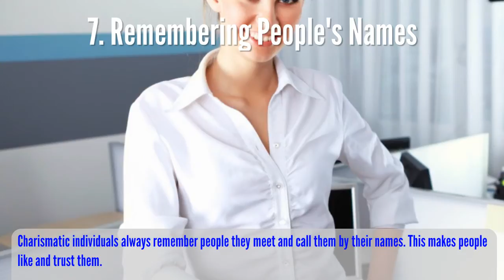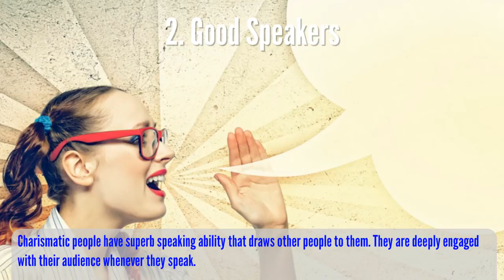Seven Cool Facts About Charismatic People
Charismatic people have several unique characteristics that magically attract other people to them.

Here are 7 cool facts about charismatic people.

7. Remembering People's Names
Charismatic individuals always remember people they meet and call them by their names. This makes people like and trust them.

6. Praising Others
Charismatic people like praising others, especially for their accomplishments. Their praising naturally attracts other people to be around them.

5. Modesty
Charismatic people are modest and they do not tout themselves. Their modesty makes them down to earth and genuine to others.

4. Generosity
Charismatic people are generous with everything they have. They help people everywhere in whatever situations they find themselves.

3. Full of Confidence
Charismatic people radiate confidence, even in extremely difficult situations. People always feel secure and comfortable with them because they are assertive.

2. Good Speakers
Charismatic people have superb speaking ability that draws other people to them. They are deeply engaged with their audience whenever they speak.

1. Good Listeners
Charismatic individuals show sincere, genuine interest in what other people are saying. This makes other people feel recognized and important.

There you have it, the 7 cool facts of charismatic people. If you develop these qualities, you could be charismatic too.